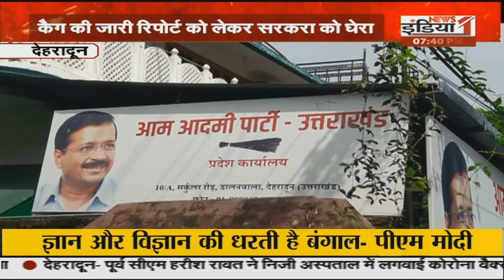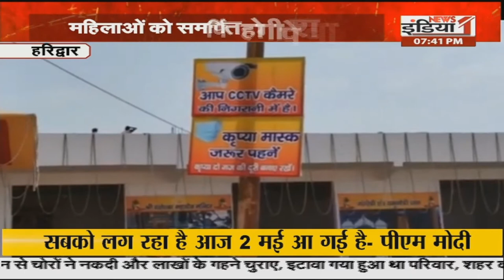Devbhoomi: CM Trivendra ने दी अंतरराष्ट्रीय महिला दिवस की शुभकामनाएं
Airtel - 350,
Netvision - 219,
RCN - 403,
UCN-223
Alisha Digital- 285
HDS- 127

We are also available on:
MX Player
JIO TV